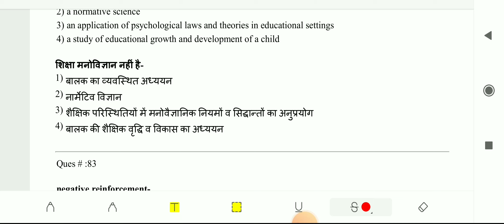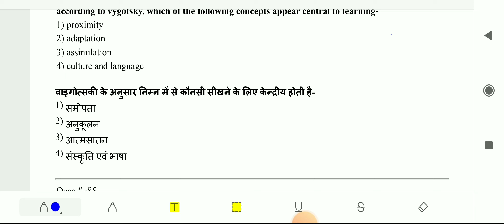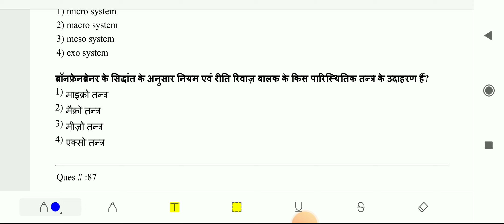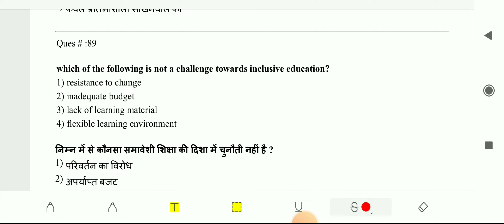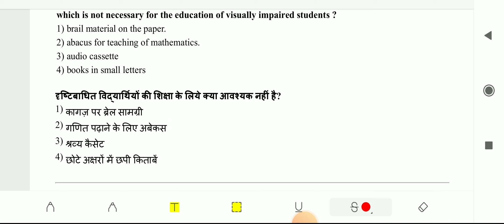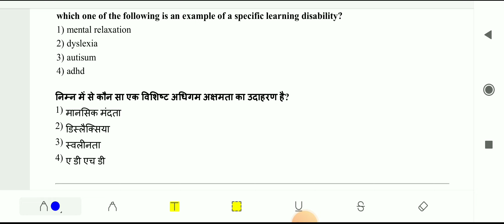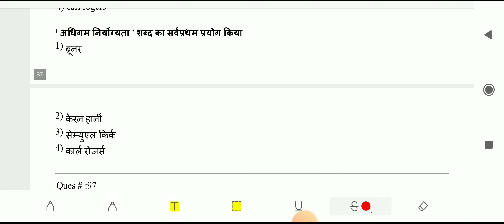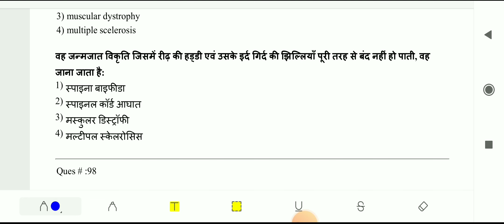Rpsc second grade previous question paper||Educational psychology|| 1st grade ||3rd grade